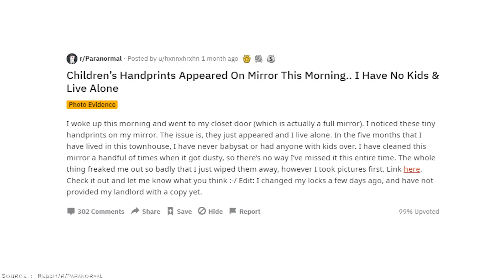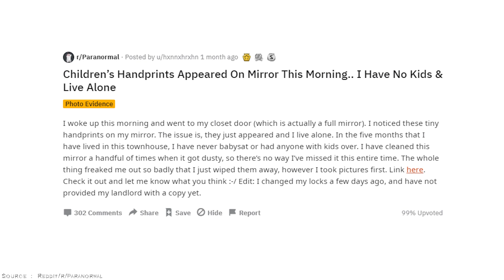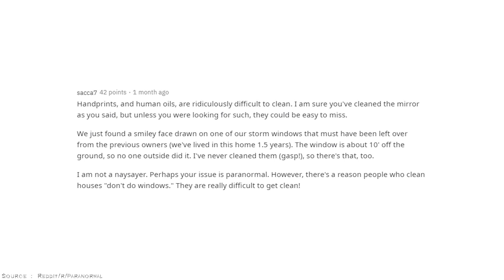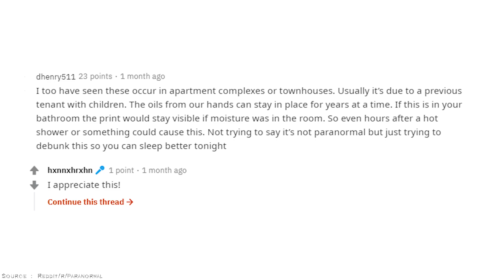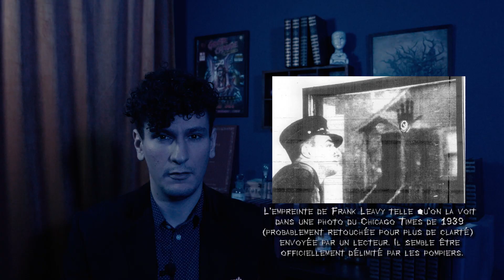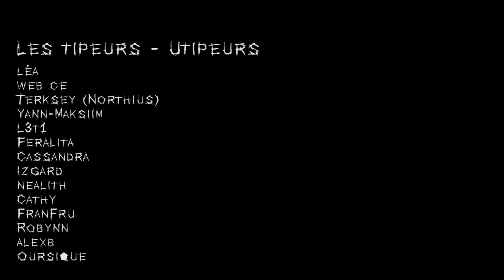Des empreintes d'enfant apparaissent sur son miroir : Le cas des empreintes fantômes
Je fais beaucoup de veille sur les forums paranormaux en ligne, et le 23 novembre dernier, je suis tombé sur un sujet reddit intéressant. J’ai laissé un peu passé les jours pour que l’histoire évolue, mais le moment est venu de vous en parler… On va parler de fantômes, et plus précisément d’empreintes de fantômes.

Sources :
Et pas mal d'autres avec la recherche "Ghostly handprints" ou variantes !